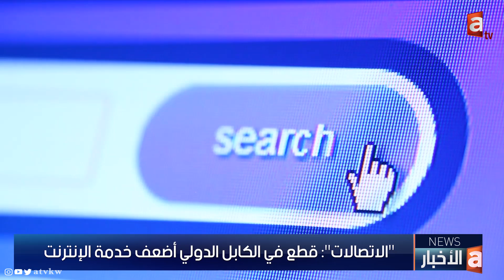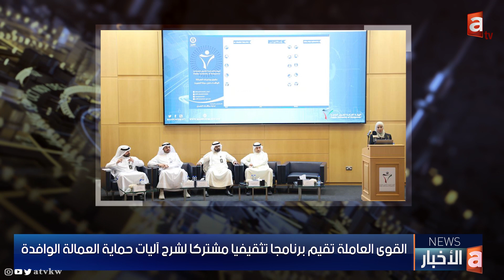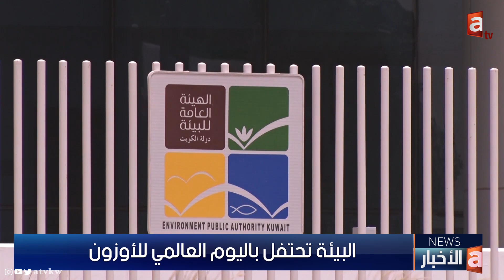نشرة الأخبار | تعرض أحد أنظمة وزارة المالية لمحاولة اختراق , البيئة تحتفل باليوم العالمي للأوزون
🔹 مجلس الوزراء يعتمد مشروع مرسوم بدعوة مجلس الأمة للانعقاد للدور العادي الثاني 31 أكتوبر

🔹 وزارة المالية: تعرض أحد أنظمتنا لمحاولة اختراق فجر اليوم وتم تفعيل أنظمة الحماية

🔹 وزارة التجارة تنفي اختراق أنظمتها الإلكترونية وتؤكد استمرارها بتقديم خدماتها للمراجعين

🔹 طلاب المتوسط والثانوي يلتحقون بقطار العام الدراسي.. ووزير التربية يواصل جولاته التفقدية للمدارس

🔹 "الاتصالات": قطع في الكابل الدولي أضعف خدمة الإنترنت

🔹 المجلس البلدي يوافق على مشروع الضوابط والقواعد الخاصة بتسمية المدن والضواحي

🔹 المجلس الوزاري الخليجي يدعو العراق لمعالجة التطورات السلبية لحكم المحكمة الاتحادية العراقية بشأن اتفاقية الملاحة في (خور عبدالله)

🔹 إقلاع الطائرة الإغاثية الخامسة من الجسر الجوي الكويتي على متنها 10 أطنان من المواد الطبية

🔹 القوى العاملة تقيم برنامجا تثقيفيا مشتركا لشرح آليات حماية العمالة الوافدة

🔹 البيئة تحتفل باليوم العالمي للأوزون

🔹 بنك الكويت المركزي يخصص إصداري سندات وتورق بقيمة 480 مليون دينار

🔹 "atv العدالة" تتفق مع "شاشا" لنقل كافة مباريات دوري زين

🔹 بيلينجهام يتوج بثاني جائزة مع ريال مدريد

🔹 استقبال أسطوري لرونالدو والنصر في إيران

تطبيق